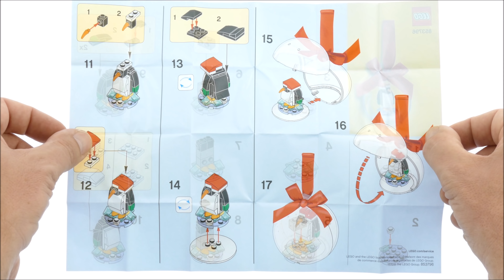Lego Seasonal 853796 Penguin Holiday Ornament - Lego Speed Build Review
Lego Seasonal 853796 Penguin Holiday Ornament

37 pcs
£6.99 / $7.99 /7.99€
Year 2018

Spread festive joy with this LEGO® Iconic 853796 Penguin Holiday Ornament. Build this cute model of a penguin with red and white Santa hat, place it in the bauble and hang it up with the ribbon for the perfect festive decoration.

    Features a buildable penguin with hat, opening transparent plastic bauble and a red ribbon for hanging.
    Includes building instructions.
    Bauble measures over 2” (7cm) in diameter.